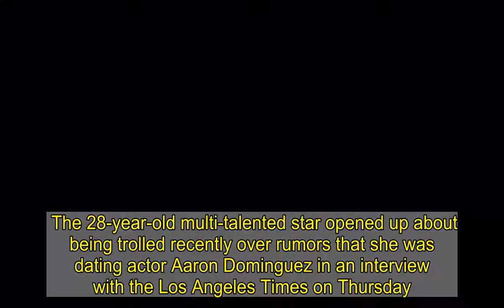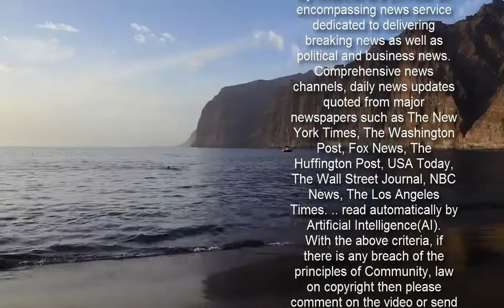Selena Gomez speaks out about Aaron Dominguez dating rumors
Selena Gomez really hopes that eventually people will start to care less about her dating life. The 28-year-old multi-talented star opened up about being trolled recently over rumors that she was dating actor Aaron Dominguez in an interview with the Los Angeles Times on Thursday. The Lose You to Love Me hitmaker's dating was the subject of much debate when photos emerged of her and Dominguez looking cozy before it was revealed that the images were part of a scene in their upcoming movie Only Murders in the Building.    She said: 'We had just started working together. I honestly thought, "No wonder guys don't want to date me!"'  'I think people only care because I'm young, and the older I get the less they'll care,' she added hopefully. 'For now it's a part of the job that I don't really like. I'm actually grateful that I'm not involved with anyone right now.' Props to the young stars for their believable acting because Selena faced vitriol online from social media users recently who believed that she was on a date with Aaron when they were actually filming a movie scene.The scene is from the upcoming film Only Murders in the Building which follows three strangers (Steve Martin, Martin Short and Selena Gomez) who share an obsession with true crime and suddenly find themselves wrapped up in one, according to Deadline.   The Selena and Chef star is no stranger to her love life being the subject of headlines, however, as her high profile relationships of the past were closely followed by the media.Most famously, Gomez had and on-again-off-again relationship with Justin Bieber beginning in 2010 and ending for a final time in 2018. In between she dated singer The Weeknd and following her last split from The Biebs briefly linked up with DJ Zedd. Selena recently released her first Spanish EP, Revelación, and she admits it would never have happened if her life had kept at the same pace.    'The Spanish record wouldn't have happened had I just kept going with the pace of my life and all my other commitments,' she told the LA Times. 'A few years ago I would have never had taken these opportunities because of my insecurities or things that I was dealing with mentally. It helped me change my outlook - being able to say, "If it doesn't happen right now, that's OK. That just means it'll be later or whenever."'Adding: 'It's nice to be in a place where I feel lucky and grounded and really happy to just be working.'    The megastar insists her life will 'always' be a roller coaster. Speaking about what lies in store for her in the future, she explained: 'I don't have all the answers. There's no moment when I'm like, "OK, guys, I'm healed from everything!"''It'll always be a roller coaster. I'm just figuring out what track I want to be on.'